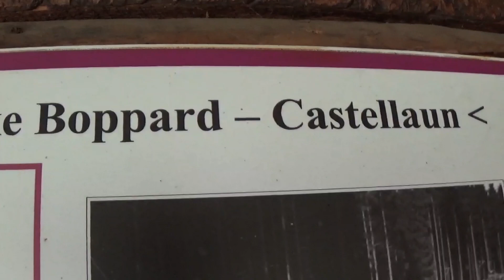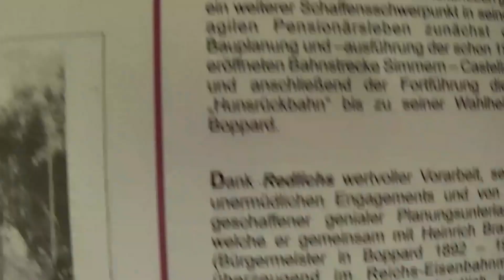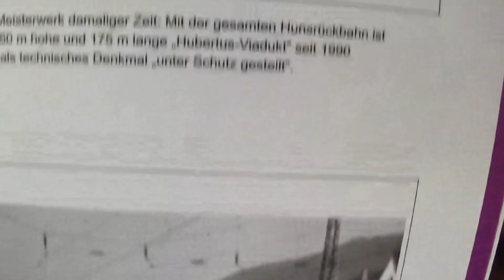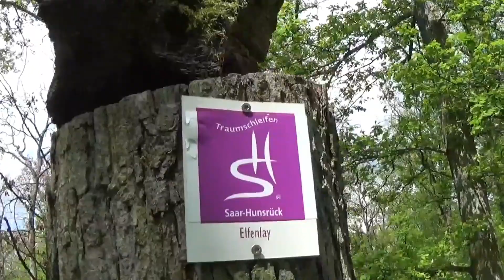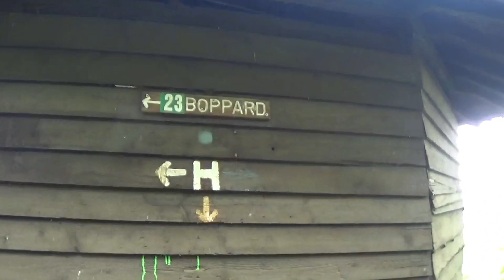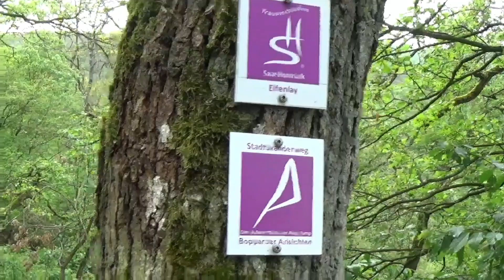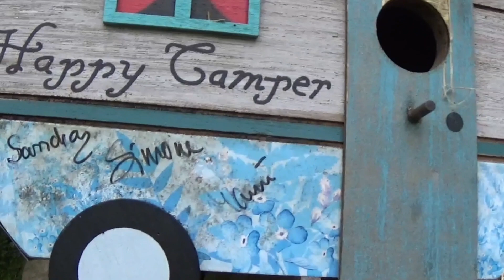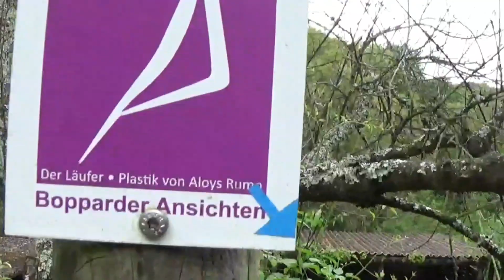Elfenlay 3 😊 Grüne Pfade/Green Paths 🚂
Traumschleife Elfenlay
Boppard/Rhein
10,4 km
boppard-tourismus.de